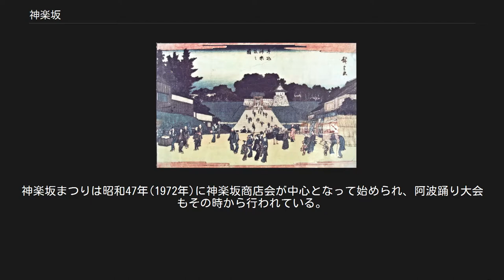神楽坂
日本 」 東京都 」 新宿区 」 神楽坂 神楽坂と牛込門　歌川広重　1840年 幕末の牛込門と外堀 神楽坂（かぐらざか）は、東京都新宿区にある早稲田通りにおける大久保通り交差点から外堀通り交差点までの坂である。
坂の周辺の地名でもあり、神楽坂一丁目から六丁目がある。
全域住居表示未実施。
江戸時代には、外堀に設置されていた牛込門に通じる交通の要衝だった。
 なお大久保通りとの交差点が「坂上」、外堀通りとの交差点が「坂下」となる。
またこの地名は東京メトロ東西線神楽坂駅や都営大江戸線牛込神楽坂駅など駅名にも使われている。
 「神楽坂」の名称の由来について、「江戸名所図会 巻之四」（天保7年）によれば、この坂の右側に高田穴八幡の旅所があり、祭礼で神輿が通るときに神楽を奏したからとも、「若宮八幡の社」の神楽の音がこの坂まで聞こえたからともいわれる。
 また、「改撰江戸志」 (原本は残っておらず成立年代は不明だが文政以前にすでに存在が確認されている) には、津久戸明神が元和の頃に牛込の地に移転した時、神輿が重くてこの坂を上ることができなかったが、神楽を奏すると、容易に上ることが出来たため、この時より「神楽坂」の名が付いたと記されている。
 神楽坂は、全国的にも稀な逆転式一方通行となっており、自動車などの進行方向が午前と午後で逆転する。
午前中は「坂上→坂下」（早稲田側から飯田橋側へ）であるが、午後は「坂上←坂下」となり、通行する際は注意が必要である。
逆転式一方通行となった背景に、その昔田中角栄が目白台の自宅から永田町に出勤し（午前）帰宅する際（午後）に便を図ったからともいわれるが、これはタクシーの運転手によって広まった都市伝説である。
実際の理由としては、急激な交通量の増加で規制を求める声が上がり、その最中に通り沿いの陶器店に車が突っ込む交通事故が発生、これが元で規制が行われたものの周辺で大渋滞が発生したことから、1956年に都心から西側の住宅地に向けた一方通行となり、1958年に現在の逆転式一方通行になった。
 神楽坂付近は、大正時代に隆盛を誇った花街で、飯田橋駅を背にした坂の右手に残る花街特有の路地は、日本でもここにしかないといわれている。
また関東大震災以後は、日本橋・銀座方面より商人が流入し、夜店が盛んになった。
山の手銀座と言われた時期はこの時で、林芙美子や、矢田津世子の小説にも登場する。
坂沿いには商店街が立ち並び、瀬戸物屋・和菓子屋など和を思わせるお店が中心であった。
田山花袋は「電車がないから、山の手に住んだ人達は、大抵は神楽坂の通りへと出かけて行った」と記しており、都市交通網の整備によって、神楽坂から銀座や日本橋に殷賑の地が移って行ったと解している。
2003年以後特にチェーン店やコンビニエンスストアの進出が目立ち、それとともに、夏目漱石の通った田原屋などの老舗が急速に減少しつつある。
また周辺の住宅街でも次々にマンションが建設されており、昔からの風情は失われていっている。
 表通りから一歩入ると静かな路地があり、住宅街のなかにレストランや料亭などが多く見られる。
かつては江戸時代に蜀山人、明治期に尾崎紅葉・泉鏡花などが住み、尾崎紅葉旧居跡は新宿区指定史跡、泉鏡花の旧居跡は新宿区登録史跡になっている。
また、坂の周辺には毘沙門天善国寺をはじめ、若宮八幡や赤城神社など多くの寺社が散在する。
 周辺の学校には、東京理科大学・法政大学があり、また、アンスティチュ・フランセ東京(旧・東京日仏学院)をはじめとし、フランス関係機関の多さから、フランス人をはじめ海外からの人も見うけられる。
 坂下（飯田橋側）にあったパラパラの殿堂といわれたディスコ「ツインスター」（1992年開店）は2003年8月に閉店し、跡地は結婚式場兼フランス料理店に衣替えした。
5丁目から矢来町にかけては、著名人なども住む高級住宅地と、昔ながらの人たちが住む住宅地が混在している。
東京メトロ東西線の神楽坂駅を過ぎ、矢来町へ進むと矢来能楽堂がある。
休日には歩行者天国になり地元の商店街は多くの人でにぎわい、生活感のある風景がひろがる。
 毎年夏には神楽坂まつりのメインイベントとして阿波踊り大会が開催される。
神楽坂まつりは昭和47年(1972年)に神楽坂商店会が中心となって始められ、阿波踊り大会もその時から行われている。
参加団体が神楽坂を踊り歩き、周辺の津久戸小学校や愛日小学校などの小学校や東京厚生年金病院も参加する。
その他の参加団体には、かぐ...